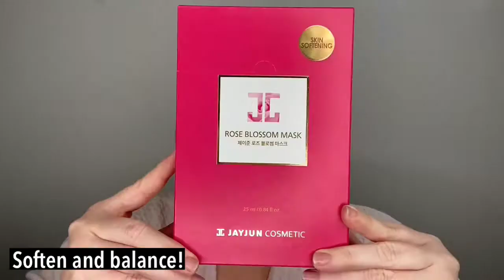JAYJUN Rose Blossom Mask - How to Use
Soothe your skin with this sheet mask that allows your skin to absorb all the nutrients from rose tea, steam-distilled from real rose petals.